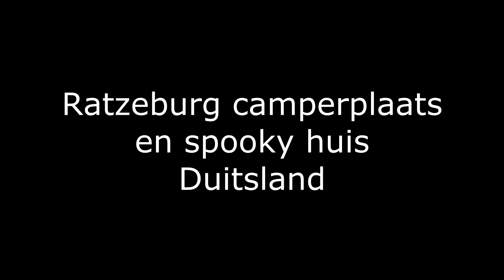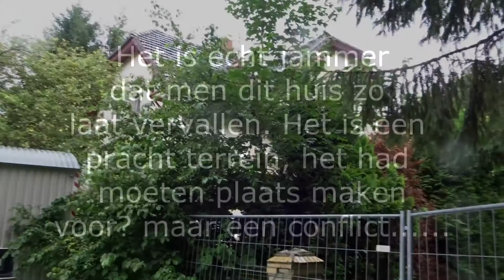Verlaten villa/landgoed Ratzeburg Duitsland aan meer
Prachten landgoed achtig terrein met een fraaie witte villa die al aan het vervallen is.
Ik heb wat navraag gedaan bij passanten en er schijnt het een of ander conflict te zijn en daarom staat de villa daar maar te wachten. Te wachten totdat het vanzelf verdwijnt denk ik, zodat dan de plannen kunnen starten, vast het bouwen van een hotel of andersinds winstgevende activiteit.
ik kwam er niet zo maar in, pottenkijkers: bramenplukker en struweel struikgewas en bomen.
Het is een droomhuis, dromen dat je er in kunt komen en er mag gaan wonen. Klein beetje werk is er dan nog wel te doen.